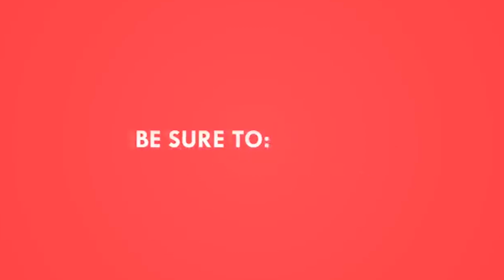FREE FIRE INDONESIA . BEST MOMENT HEADSHOOT ICA POETRY NOR MERCY 😎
Live berhadiah  di booyah setiap hari  ID: 71209216
jam 2 siang